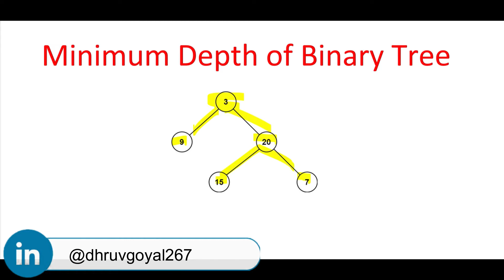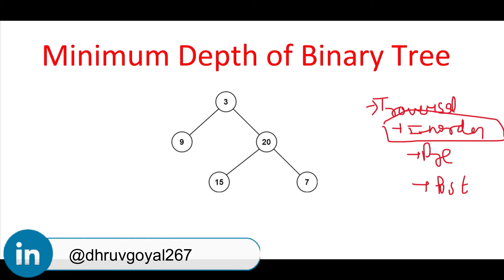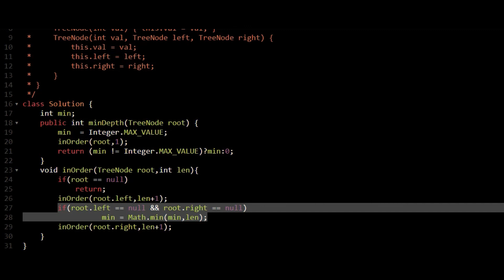Minimum Depth of Binary Tree || Solutions in Cpp & JAVA with Complete explanation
TimeStamp
0:00 Intro
0:55 Problem Description
3:20 Approach to solve
9:50 JAVA Solution
11:25 CPP Solution

Problem Description:
Given a binary tree, find its minimum depth.

The minimum depth is the number of nodes along the shortest path from the root node down to the nearest leaf node.

Note: A leaf is a node with no children